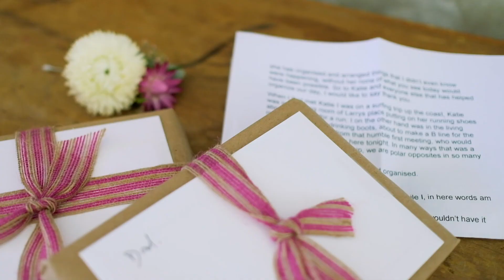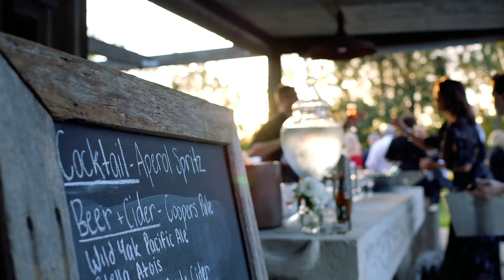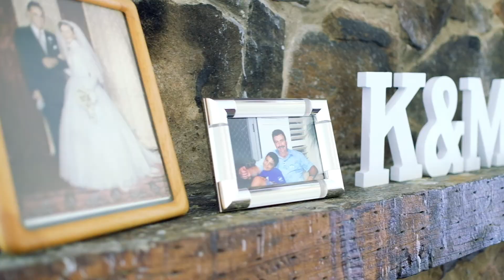Wedding Video - Katie & Martin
For more wedding videos visit The Wedding Video Co. on YouTube, Instagram or Facebook.